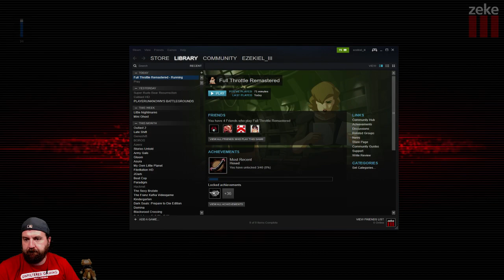Zeke Plays: Full Throttle (Remastered) Part 2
Part 2
"Originally released by LucasArts in 1995, Full Throttle is a classic graphic adventure game from industry legend Tim Schafer, telling the story of Ben Throttle; butt-kicking leader of biker gang the Polecats, who gets caught up in a tale of Motorcycles, Mayhem and Murder." -Steam